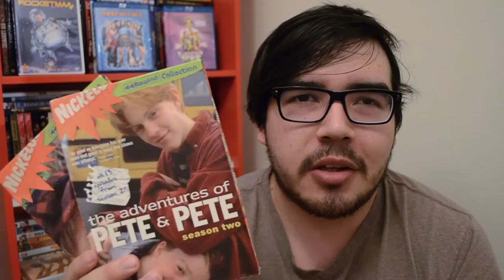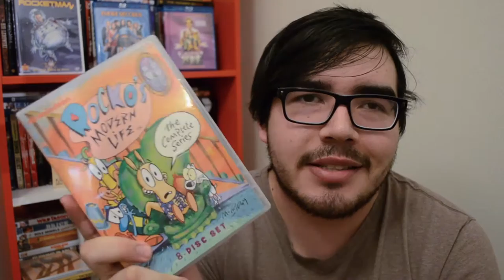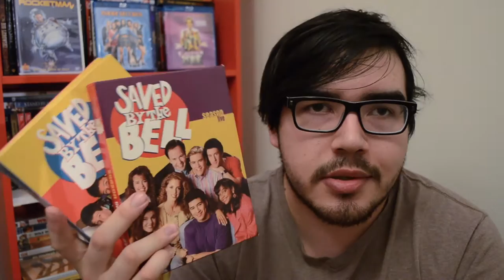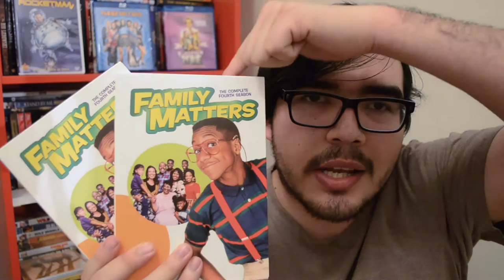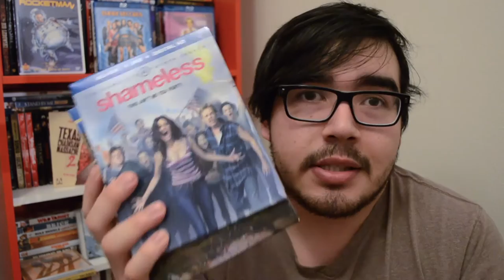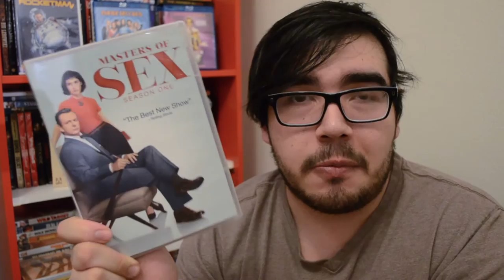TV Series Collection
In this weeks EP i discuss my TV series collection .